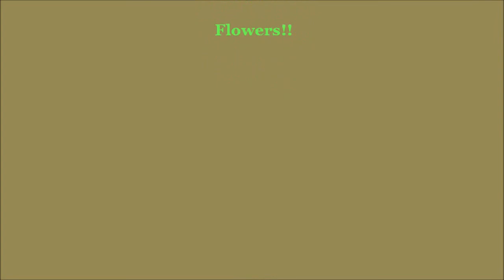GoPro-FPV # QuadCopter over VineYard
Some FPV footage with quadcopter in CHATEAU-FIGEAC St-Emilion.

I used a GoPro HERO HD1